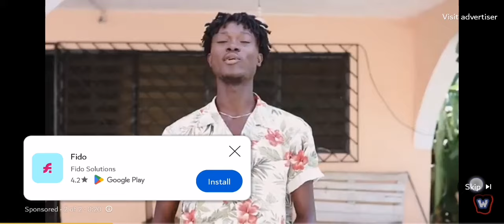Barcelona Coaching Issues// Xavi or Deco to leave//Thomas Tuchel Says Goodbye/Joan Laporta betrayed